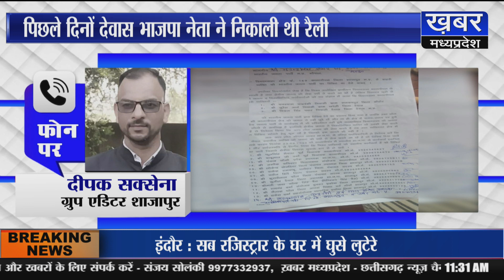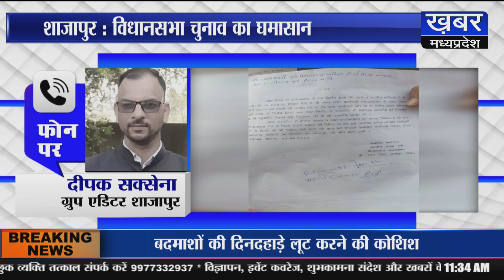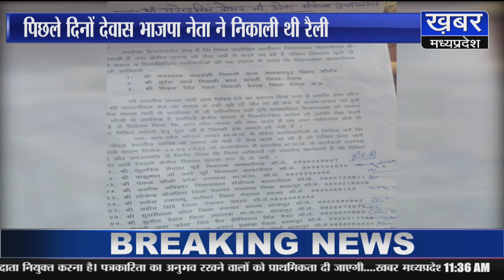कालापीपल विस में बाहरी दावेदारों का विरोध,भाजपा कार्यकर्ताओं ने संगठन के सामने जताई आपत्ति